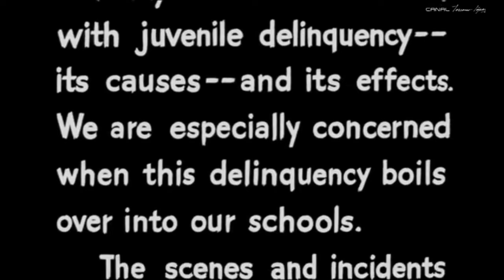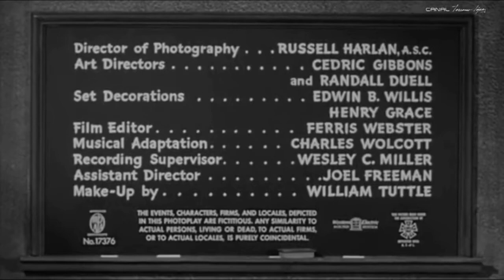"blackboard jungle" (1955) opening with "rock around the clock" - bill haley & the comets